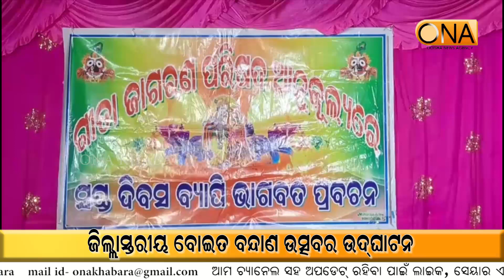Jajpur: Inauguration of district-wide Boit Bandhan Festival || ONA KHABAR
Jajpur: Inauguration of district-wide Boit Bandhan Festival
About Channel:
ଚ୍ୟାନେଲ୍ ବିଷୟରେ.